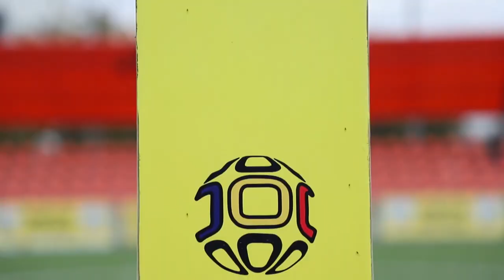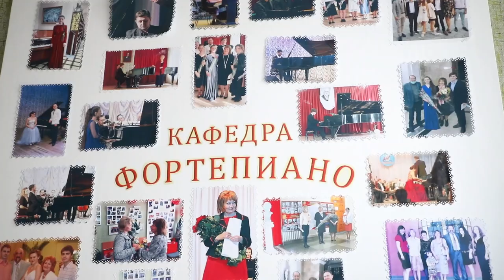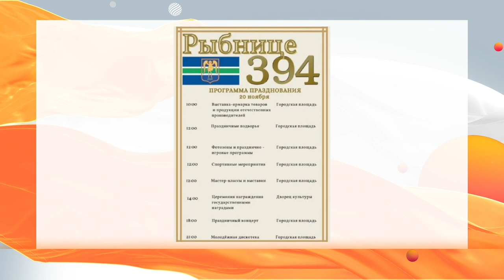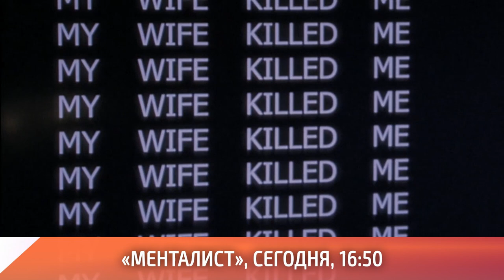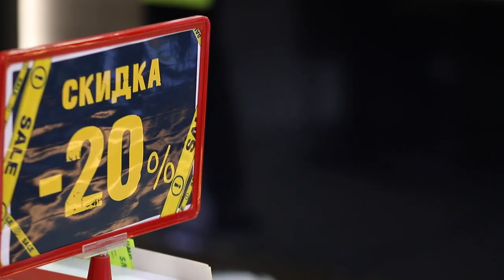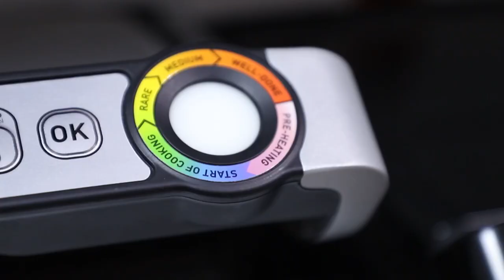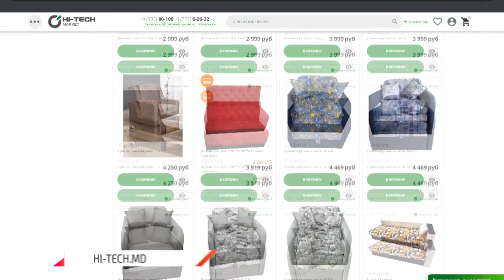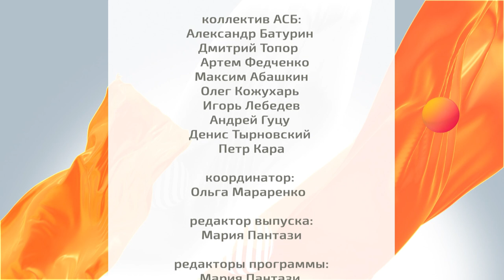Программа "Доброе утро, Приднестровье!" - 18/11/22